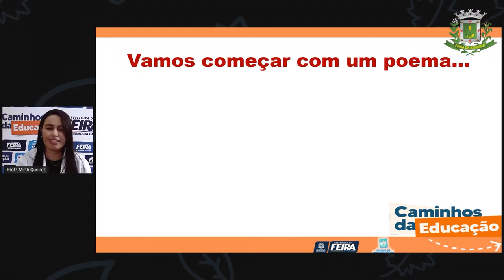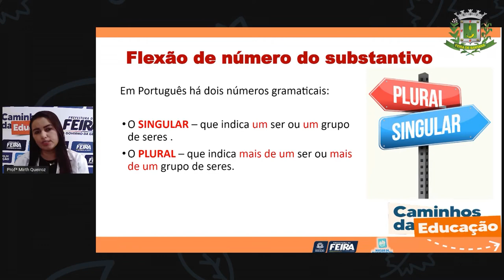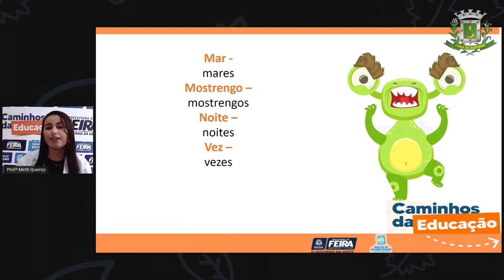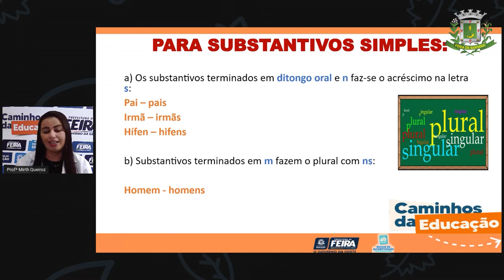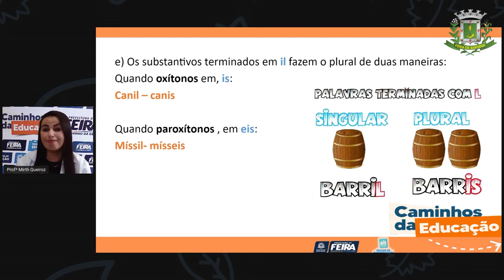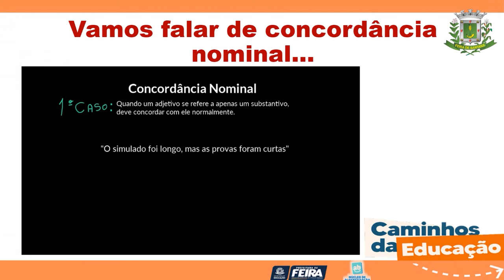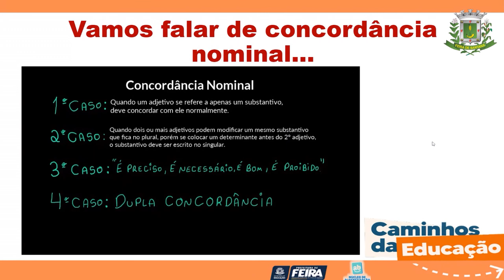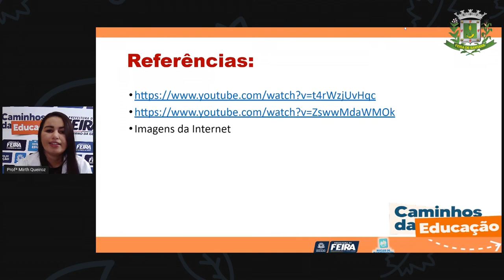4ºANO Aula 16 Profª Mirth Queiroz Linguagens Tem Monstro em Minha Leitura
Aula 16   4ºANO   Profª Mirth Queiroz   Linguagens   Tem Monstro em Minha Leitura